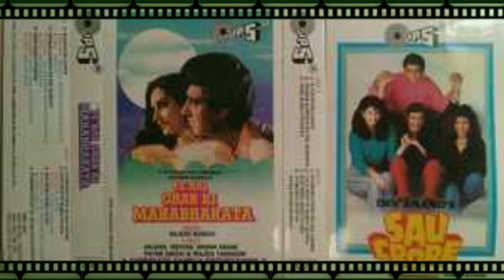mohd aziz unrelease movie photo (part 1)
mohammed aziz very Rare unrelease movie photo